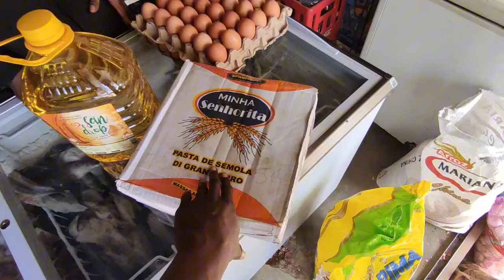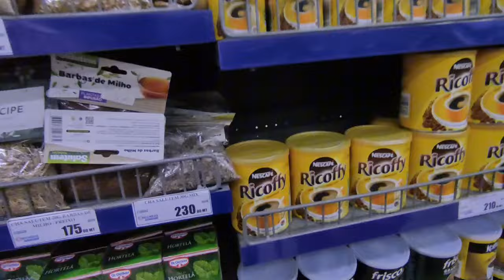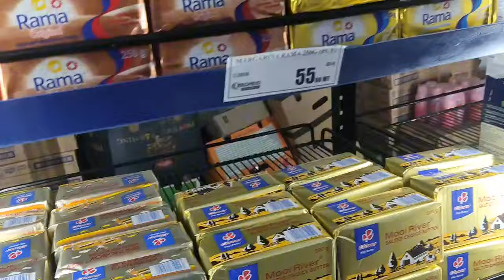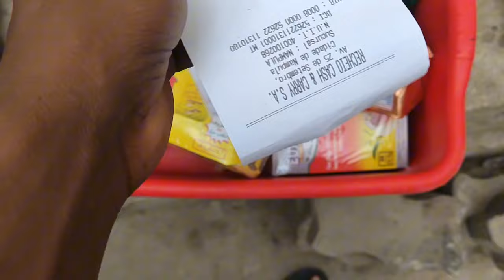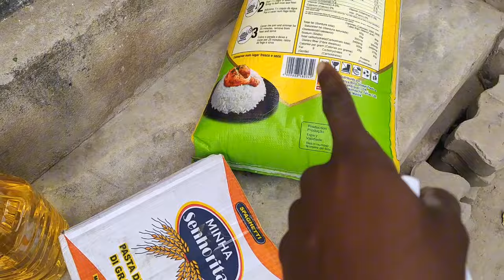OQUE COMPREI COM 500R$ EM SUPERMERCADO ATACADÃO em ÁFRICA MOÇAMBIQUE? Dinheiro Brasileiro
OQUE COMPREI COM 500R$ EM SUPERMERCADO ATACADÃO em ÁFRICA MOÇAMBIQUE?